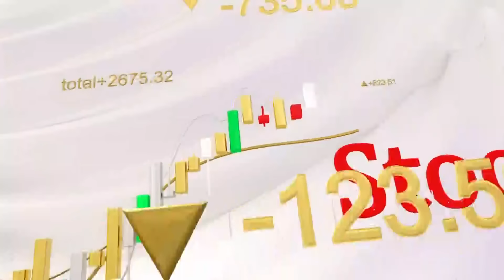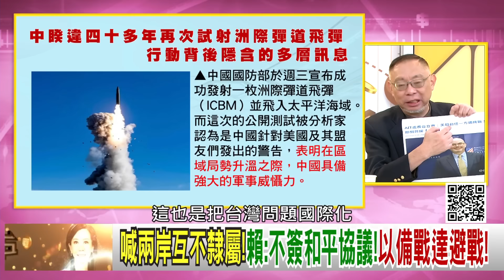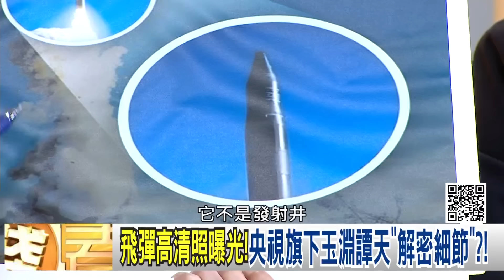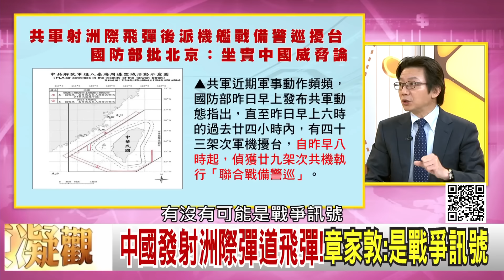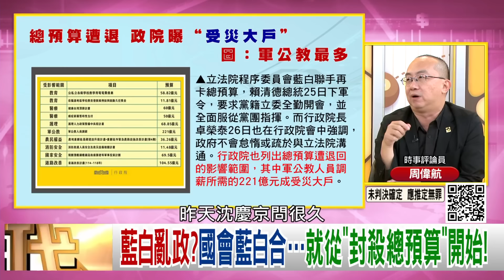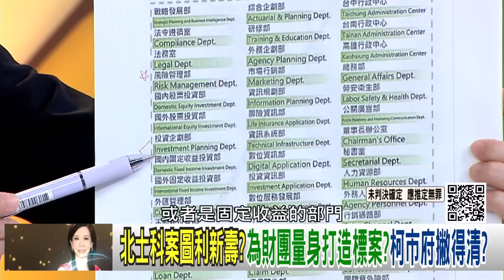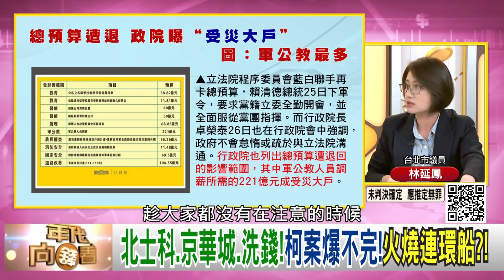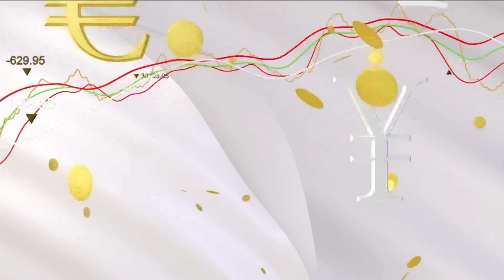《中國 十一前夕 核威懾！ 總預算 之亂！ 黃國昌 喊話 卓榮泰 拜會 民眾黨 立院黨團！ 柯文哲 與財團密切！》【年代向錢看】2024.09.27@ChenTalkShow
朝太平洋射能掛核彈頭的飛彈?中共釋出"核威懾"?
日紐澳3國軍艦"同日通過台海"…捍衛台海安全!
收押22天!北檢4度提訊柯!拚2個月偵結案件?!

來賓：黃世聰、范世平、周偉航、吳靜怡、吳明杰、林延鳳

最美主持人：陳凝觀
播出時間：壹電視新聞台CH49  每周一至周五晚間八點到十點
重播時間：年代新聞台 CH50每周一至周五 (隔日)下午四點到六點

下載【年代電視】APP：
iOS平台：